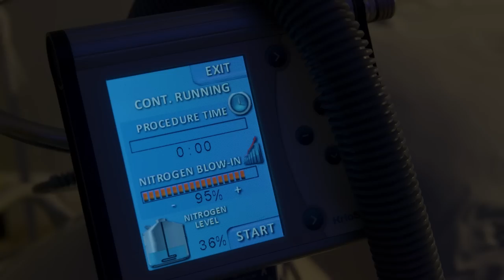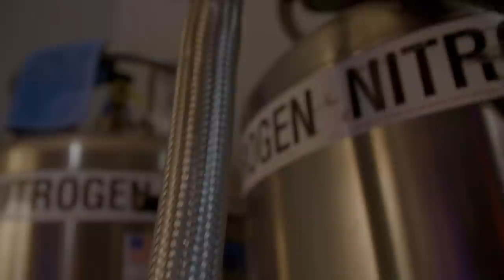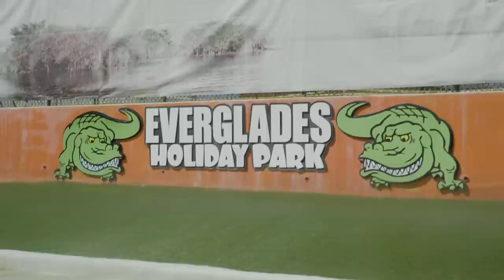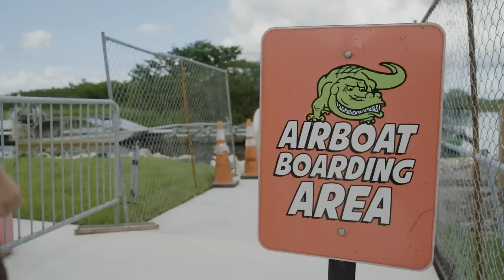"Stepping Out Of My Comfort Zone" | RAHKI'S WORLD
Following Rahki on her fitness journey and other wild adventures!